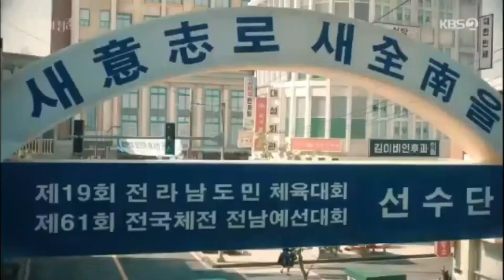[Eng/Indo] Biodata Pemain dan Sinopsis Drama " Youth of May " / The Cast of " Youth of May "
Native Title: 오월의 청춘

Also Known As: Youth in May , May Youth , Owolui Chungchoon , Owolui Cheongchun , Owoleui Cheongchun
Genres: Historical, Romance, Youth, Drama, Melodrama
Episodes: 12
Aired: May 3, 2021
Network: KBS2
Casts :
Lee Do Hyun as Hwang Hee Tae
Go Min Si as Kim Myung Hee
Lee Sang Yi as Lee Soo Chan
Geum Sae Rok as Lee Soo Ryun
Kwon Young Chan as Kim Kyung Soo
Jung Wook Jin as Choi Jeong Haeng
Rho Sang Bo as Hong Sang Pyo
Joo Bo Young as Park Sun Min
Lee Kyu Sung as Jung Hye Gun